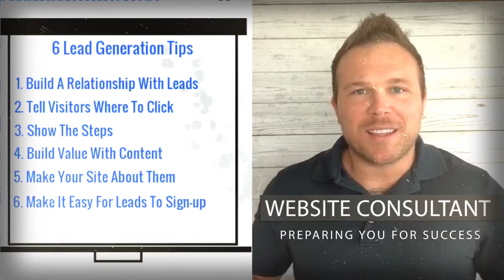Advertising Vs. Automation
Automation First!

In this blog and video Brad Smith shares his insights about using an automation first framework. Yesterday we spoke about how we need to switch our strategy from marketing to relationships first. Today we want to share the second piece of our framework where you should focus on automation before advertising.

1. Welcome New Website Leads
2. Add Leads To Sequence
3. Automated Your Thank You Message
4. Use Messenger To Connect More
5. Send Automated Text Message
6. Jump In When They Need You Most